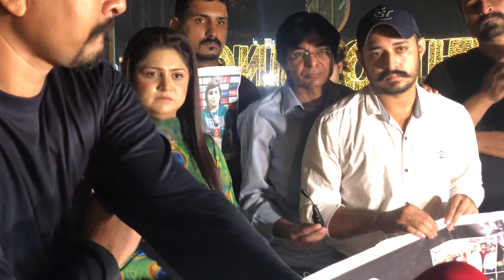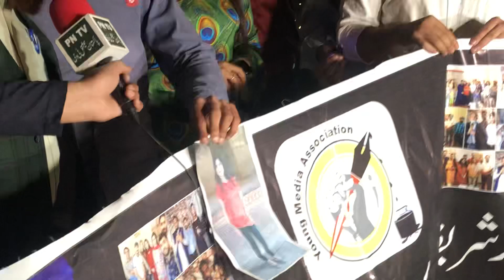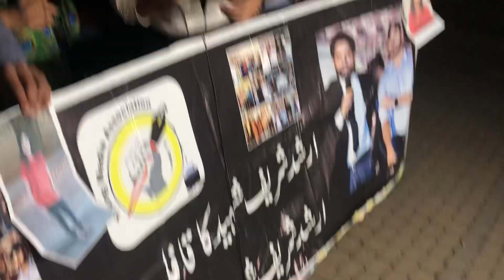Protest for arshad shareef and sadaf Nadeem🥹